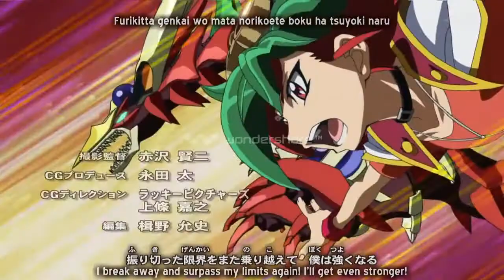▰▱~ Yu-Gi-Oh! Arc-V ~▰▱ Ⓛight Ⓘt Ⓤp ツ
S◐ng: Dj Antoine - Light It Up ≈ ☼

There's a fire in your eyes
I can see it :3